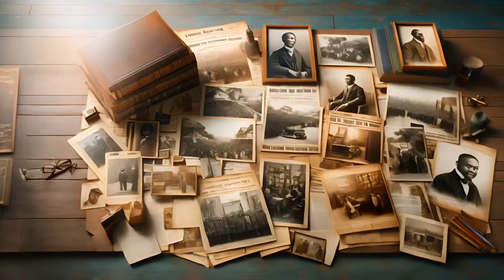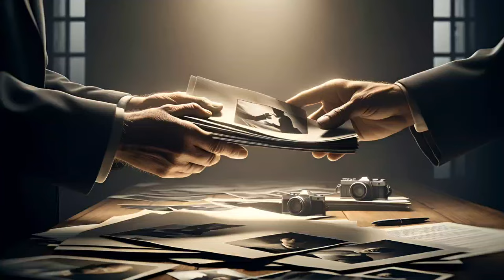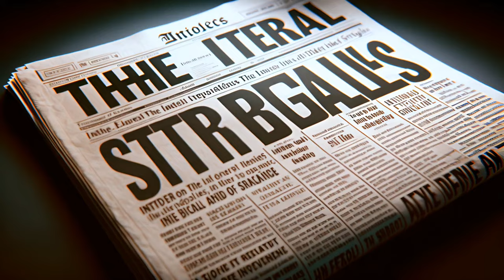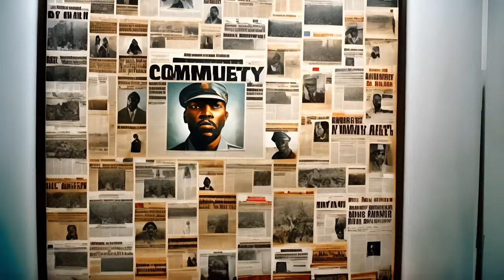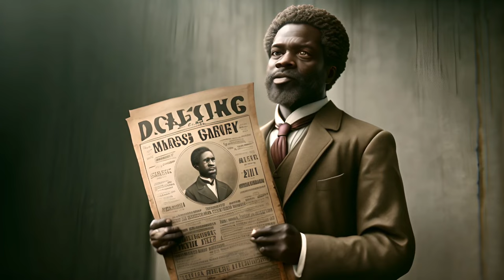Marcus Garvey - The Father Of Black Nationalism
Today I'm bringing you a powerful and thought-provoking documentary that delves into the life and legacy of one of the most influential black leaders in history, Marcus Garvey. This film takes viewers on an immersive journey through Garvey's ambitious vision, his struggle against oppression, and his enduring impact on black empowerment and the civil rights movement.

From his early days advocating for the Pan-African movement and black nationalism to the establishment of the Universal Negro Improvement Association, Garvey's mission was to uplift and unite people of African descent worldwide. The documentary vividly portrays his charismatic leadership, his bold endeavors like the Black Star Line, and his clash with the U.S. government, led by J. Edgar Hoover.

Featuring stunning animations, we shed light on the trials and tribulations Garvey faced, including his controversial trial, imprisonment, and eventual deportation. The film also explores the internal challenges and dissension within the UNIA, and Garvey's later years in London.

This documentary is a tribute to Marcus Garvey's resilience and his unwavering commitment to his cause, despite formidable opposition. It explores how his philosophies inspired future generations and sowed the seeds for future civil rights activism. Garvey's story is presented not just as a historical account, but as a relevant and inspiring narrative that continues to resonate in contemporary struggles for justice and equality.

Join us in exploring the remarkable story of Marcus Garvey, a man whose legacy transcends time and continues to ignite the flames of freedom and unity among people worldwide.